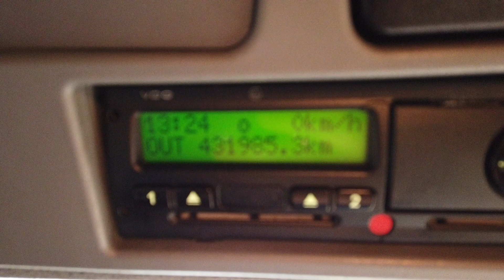New In Stocklist For Sale: 28434MERCEDES BENZ AXOR 1824, 4X2 CURTAINSIDER - 2012 - KM61 RYG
Mercedes Axor Series Day Cab.
Mercedes Benz 240 Bhp Turbo Air To Air Charge Cooled Euro 5 Engine C/w Ad Blue.
Mercedes Benz 6 Speed Manual Gearbox.
Mercedes Benz Single Reduction Drive Axle C/w Diff Lock.
26Ft Curtainside Body C/w Roller Door And Wood Plank Flooring.
Dhollandia 1,500 Kgs Underslung Tailift.
Internal Height : 7Ft 6ins.
Rear/Side Aperture: 7Ft.
Electric Windows.
Cruise Control.
Plated Weight : 18,000 Kgs.
Design Weight : 18,000 Kgs.
Wheelbase: 6 Mtrs.
Vehicle Height : 3.7 Mtrs.
Vehicle Width : 2.5 Mtrs.
Vehicle Length : 10.5 Mtrs.
Tested Until End : February 2022.
Mileage As Shown : 431,985 Kms.
Digital Tachograph.
Registration Number: KM61RYG.